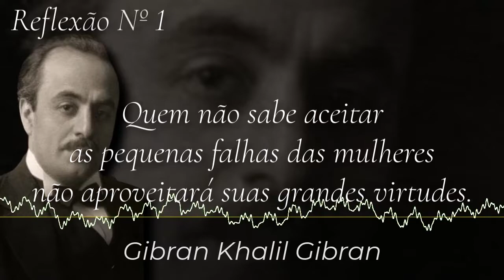Khalil Gibran | Reflexão Nº 1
Gibran Khalil Gibran, também conhecido como Khalil Gibran foi um ensaísta, prosador, poeta, conferencista e pintor de origem libanesa, também considerado um filósofo, embora ele mesmo rejeitou esse título, e alguns tendo-lhe descrito como liberal.
ALPHA: Nova Era BRAZIL - Uma Nova Experiência - On Line